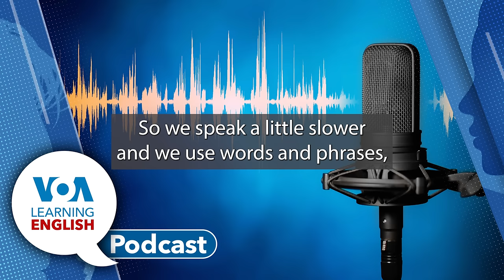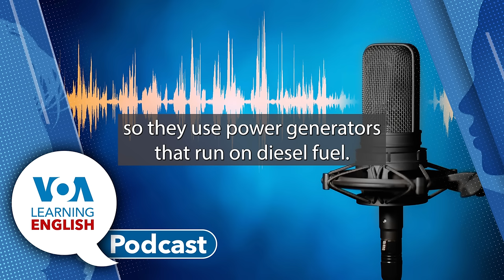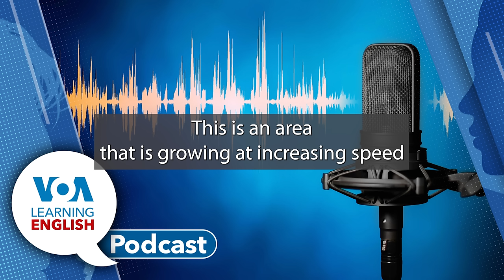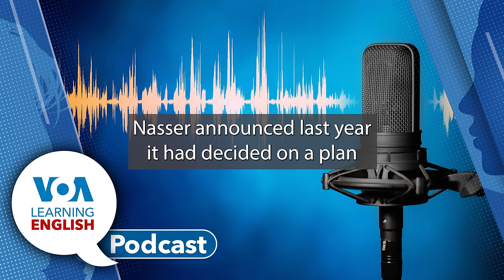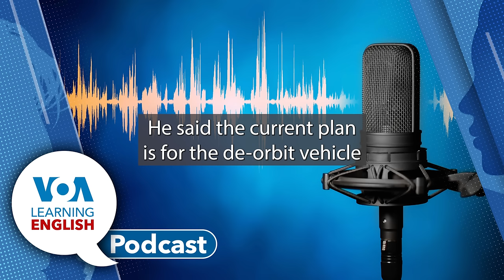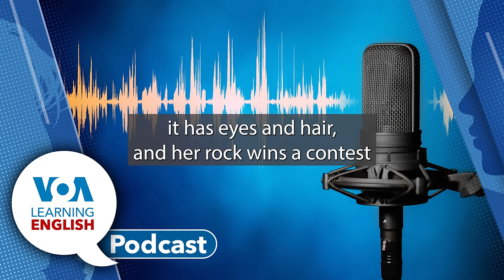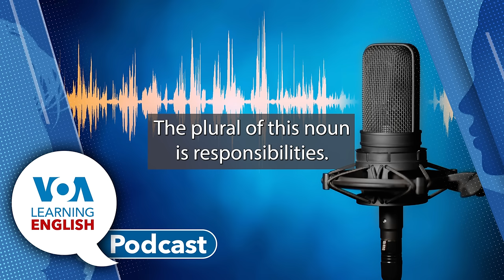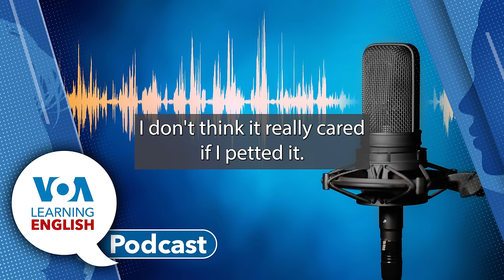Nigeria Solar Energy, Chinese AI Patents, SpaceX to Deorbit ISS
Mario Ritter Jr. and Ashley Thompson host today's Learning English show.

01:17 First: Experts say Nigeria could meet its power needs with solar energy. But few projects can get loans. Electricity providers say the government owes them billions of dollars to provide power at current prices while outages are common. Jill Robbins and Mario Ritter Jr. report.

05:08 Next: Recent United Nations data shows that China is ahead of other countries in filing patents for generative artificial intelligence (or GenAI) inventions. For example, China has filed six times more patents than the United States. John Russell has more.

08:32 Then: The U.S. space agency NASA has chosen SpaceX to produce a vehicle to take the International Space Station (ISS) out of orbit at the end of its service life. Bryan Lynn reports about the deorbiting plan for the LE Science and Technology Report.

20:26 Finally: The LE Lesson of the Day. Andrew Smith and Jill Robbins base their instruction on the LE video series Let's Learn English Level 2. Andrew and Jill look at episode 9. It is a "one-of-a-kind" lesson centering on "should have" and "could have" and "would have." Plus, family pets star in this episode!